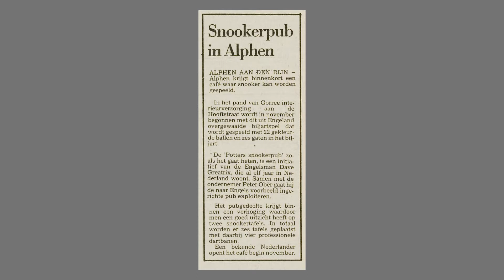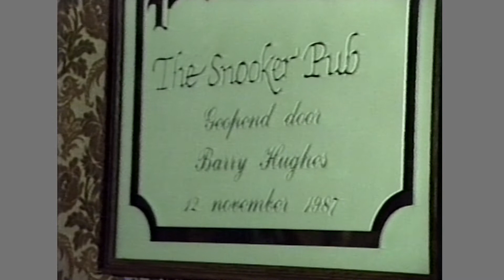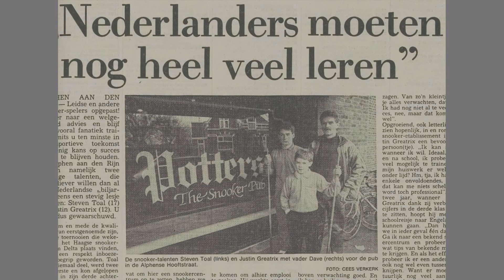1987 november opening potters snookers pub Alphen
Potters Snooker Pub Alphen aan den Rijn november 1987. Opening door Barry Hughes.